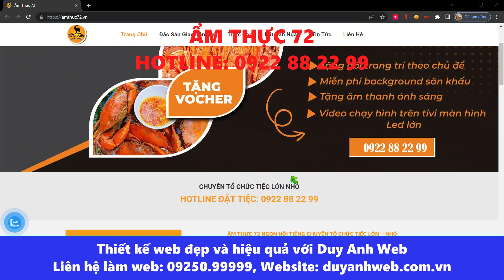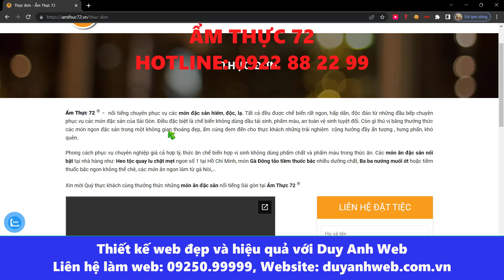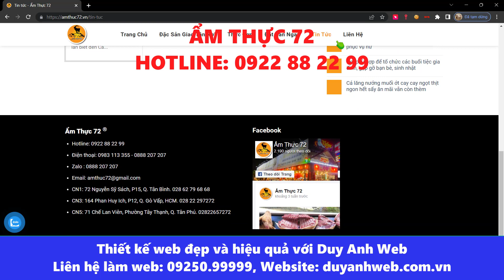ẨM THỰC 72 164 Phan Huy Ich, P12, Q Gò Vấp, HCM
🏠 HÀ NỘI:
🏠 ĐÀ NẴNG:
 🏠 HỒ CHÍ MINH:
37/2C/10 đường C18 P. 12 Q. Tân Bình,  Hồ Chí Minh.
☎️ Hotline miễn cước: 18006223 | 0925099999